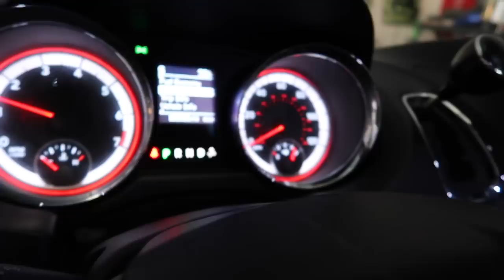DO I EVER FIX IT?! | COOK WITH ME | Violett Vlogs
Rubber gloves 🧤
Rice Cooker🍚
Glass lunch containers🍱